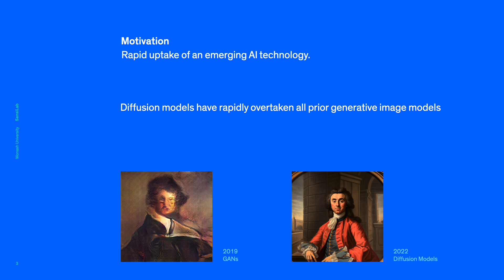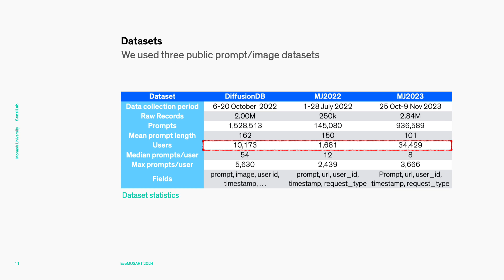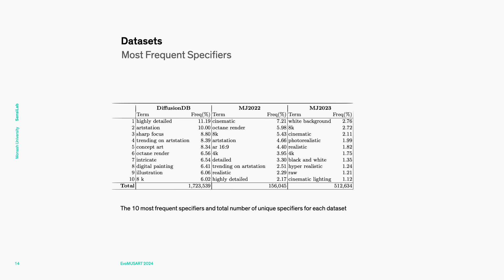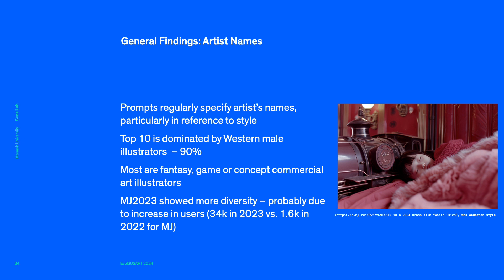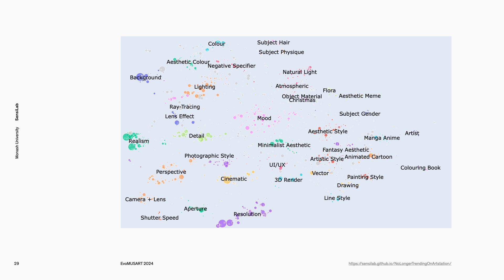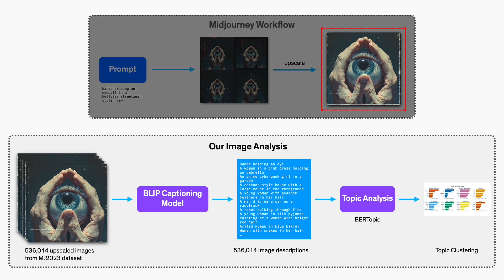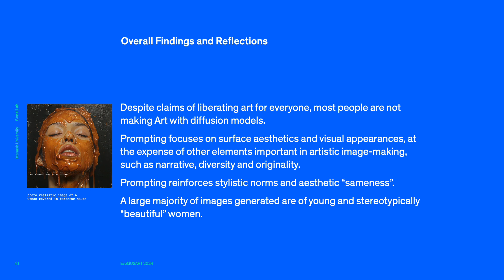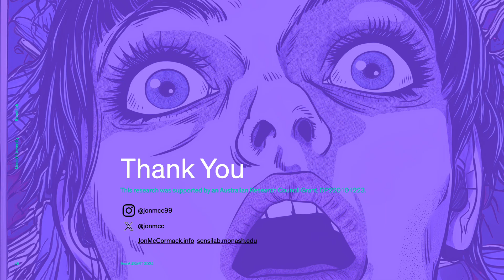No Longer Trending on Artstation: Prompt Analysis of Generative AI Art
In this video prevention, lead author Jon McCormack goes over the details of the paper: No Longer Trending on Artstation: Prompt Analysis of Generative AI Art which was presented at the 2024 Conference on Evolutionary Music and Art. You can download a copy of the paper